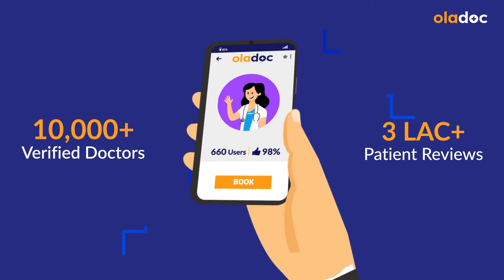Nasal Polyps Symptoms & Treatment In Urdu - Naak Ke Gadood Ki Alamat - Nasal Polyps Kya Hota Hai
Nasal polyps (nak ke gadood) are tissue formations that can occur in the nasal passage due to chronic irritation. Nasal polyps develop on the lining of the nose or sinuses. The most common symptoms of nasal polyps include chronic sneezing, nasal discharge, and possible bleeding.

Dr. Saifullah Khan is a Thyroid Surgeon practicing at Hashmi Medical And ICSI Centre, Islamabad.

The causes of nasal polyps (nak ke gadood) are still unknown. Nasal polyps may form anywhere in your sinuses or nasal passages, but they appear most often in an area where sinuses near your eyes, nose,
 and cheekbones all drain through winding passages into your nose.

Nasal polyp treatment (nak ke gadood ka ilaj) usually starts with drugs, which can make even large polyps shrink or disappear. If drug treatment doesn't shrink or eliminate nasal polyps, you may need endoscopic surgery to remove polyps and to correct problems with your sinuses.